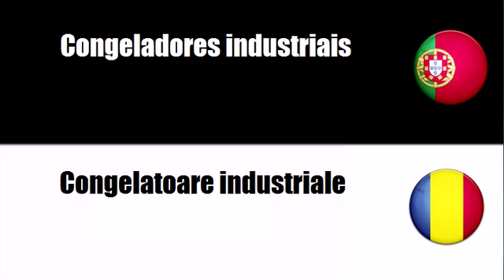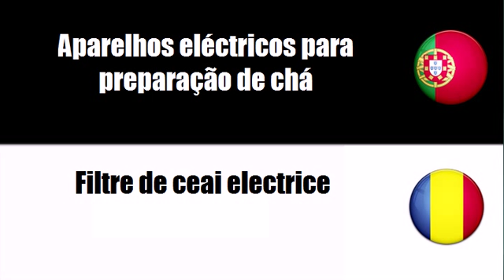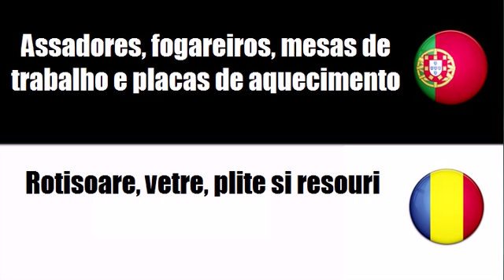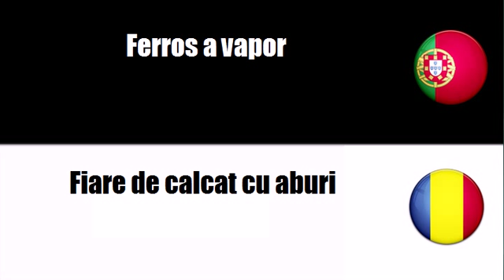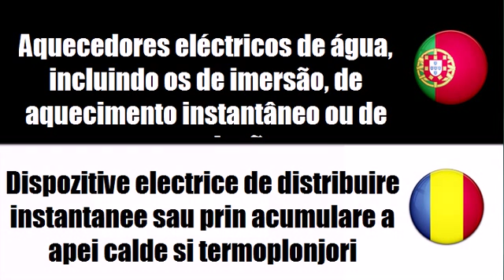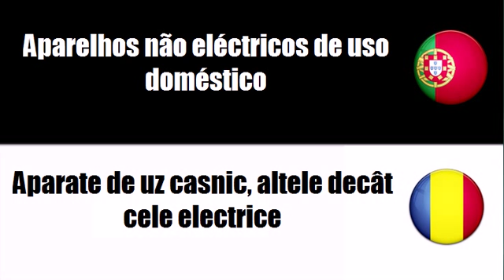Aprenda vocabulário Romeno # Tema = Electrodomésticos